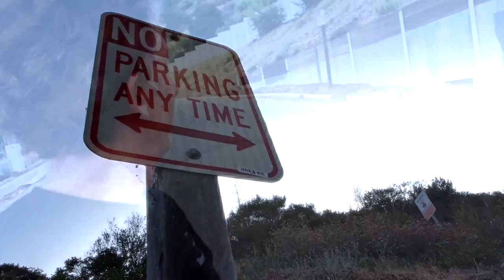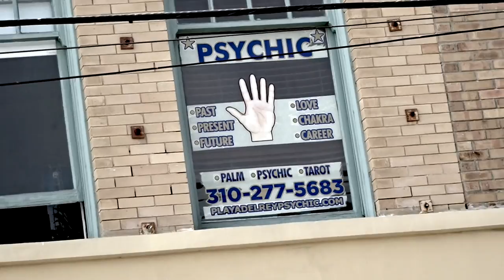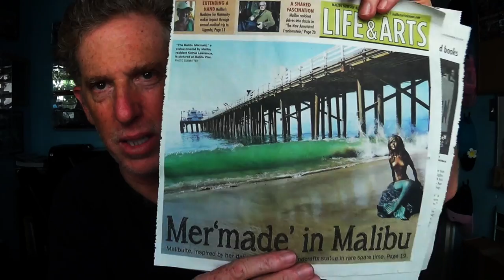MITSUBISHI FUSO FOUR WHEEL CAMPER - FIREBALL MALIBU VLOG 678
MITSUBISHI FUSO FOUR WHEEL CAMPER - FIREBALL MALIBU VLOG 678 - After a jaunt road trip in the Challenger to Playa Del Rey, Fireball spots a Mitsubishi Fuso Four Wheel Camper. Plus some inspiration!

Mitsubishi Fuso Four Wheel Camper

The Mitsubishi Fuso Truck and Bus Corporation (Japanese: 三菱ふそうトラック・バス株式会社 Hepburn: Mitsubishi Fusō Torakku・Basu Kabushiki gaisha) is a manufacturer of trucks and buses. Its headquarters is in Kawasaki, Kanagawa, Japan which is one of the world's largest truck manufacturers. Currently it is 89.29 percent owned by German-based Daimler AG, under the Daimler Trucks division.[1] Fuso means "hibiscus", an ancient name for Japan which was used by the Chinese, and was the name of the company's first product in 1932.

Playa del Rey (Spanish for "Beach of the King" or "King's beach") is a beachside community in the Westside of the city of Los Angeles, California. It has a ZIP code of 90293 and area codes of 310 and 424. As of 2014, the Playa del Rey (zip 90293) population was 12,129 people. Since 2000, it has had a population growth of 14.61 percent.

The northern part was originally wetlands, but the natural flooding was halted by the concrete channel which contains Ballona Creek.

In the 1870s, Playa Del Rey was the location of the first attempt at a dredged harbor in Santa Monica Bay. Under contract with the Atchison, Topeka & Santa Fe Railroad, Moye Wicks' syndicate spent $300,000 to dredge "Port Ballona Harbor", for shipping to the Orient. Within three years, winter waves brought flooding, but what remained of man's early efforts became the Playa Del Rey Lagoon, now a regional public park.

FIREBALL’S WHEELSANDWAVES CARSHOW
WheelsandWaves was Voted "One of the Best Things to do in Los Angeles!" This Malibu Vlogger CarShow is every 3rd Sunday of the month at The MalibuCountryMart Mitsubishi Fuso Four Wheel Camper

We're a MALIBU VLOGGER from Malibu California! Mitsubishi Fuso Four Wheel Camper

ABOUT FIREBALL MALIBU VLOG
This MALIBU VLOG is an inspirational Youtube First Person Series starring Malibu Vlogger Fireball & Kathie Lawrence and will inspire you to LOVE WHAT YOU DO and DO WHAT YOU LOVE. Visit his Car Show in Malibu called Wheels and Waves. Mitsubishi Fuso Four Wheel Camper

ABOUT FIREBALLTIM (Yes, his legal name)
Malibu Vlogger Fireball is a legend in the CarDesign and Filmmaking World having reached over a billion viewers through his shows on DISCOVERY, SPEED and TLC. He’s designed vehicles for over 400 of Hollywood's biggest films including BATMAN, KNIGHT RIDER, JURASSIC PARK & MONSTER GARAGE plus over 1K Commercials. Also an Award Winning Filmmaker and Director, accomplished Children's Book Author with 7 titles, Cartoonist and currently writes for the MALIBU SURFSIDE NEWS, HIDDEN HILLS MAGAZINE, DRIVE MAGAZINE, GARAGE STYLE and PALISADIAN POST Newspapers. Mitsubishi Fuso Four Wheel Camper

ABOUT KATHIE:
Malibu Vlogger Kathie Lawrence is a legendary Costume Builder, Sculptor and Author having spent over 40 years in the film industry creating some of the most iconic character MASCOTS for clients like The White House, Ellen DeGeneres, Nintendo & The Super Bowl. She even built H.R. PUFF N' STUFF! No one in the business has created more. MitsubishiFuso Four Wheel